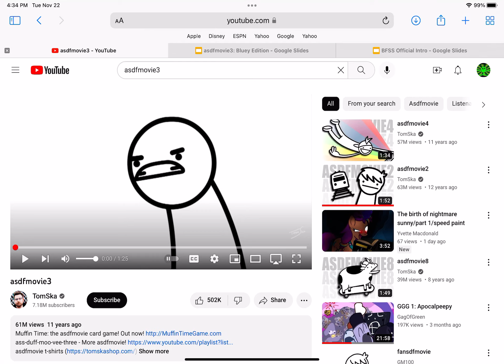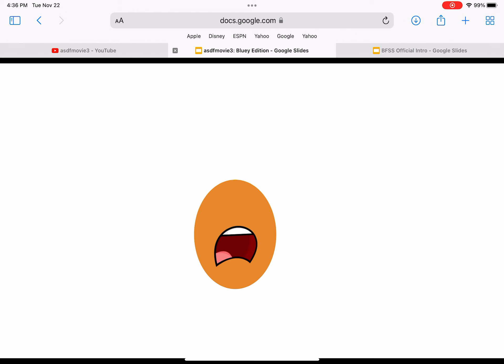asdfmovie3: Bluey Edition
It’s a new world after all.